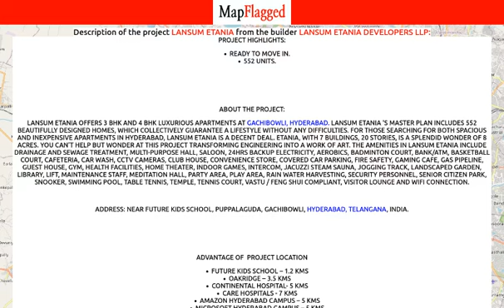Hyderabad | Lansum Etania by Lansum Etania Developers Llp at Gachibowli | MapFlagged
📚 Video Chapters:
0:00 Project Introduction
0:10 Project Price
5:10 Project Name
5:15 Project Address
5:20 Project Description
5:30 Project Amenities
5:35 Project Builder Description
5:40 Project Key Places
5:45 Subscribe to MapFlagged!

📣 Following is the detail of Lansum Etania, a project by Lansum Etania Developers Llp:
Project Highlights:
Ready to move in.552 units.

About the Project:
Lansum Etania offers 3 BHK and 4 BHK luxurious apartments at Gachibowli, Hyderabad. Lansum Etania 's master plan includes 552 beautifully designed homes, which collectively guarantee a lifestyle without any difficulties. For those searching for both spacious and inexpensive apartments in Hyderabad, Lansum Etania is a decent deal.
Address: Near Future Kids School, Puppalaguda, Gachibowli, Hyderabad, Telangana, INDIA.

Future Kids School – 1.2 KmsOakridge – 3.5 KmsContinental Hospital- 5 KmsCare Hospitals - 7 KmsAmazon Hyderabad Campus – 5 KmsMicrosoft Hyderabad Campus – 5 KmsOn ORRHyderabad International Airport 28 Kms

💰 Lansum Etania : Gachibowli, Hyderabad, India with the price structure:
3 BHK at 1.60Cr-2.77Cr having area 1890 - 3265 sq.ft
4 BHK at 3.47Cr having area 4085 sq.ft

🏥 Nearest Hospitals to this Project:
Star Hospitals-Nanakramguda
Jai Durga Bhavani Meat & Chicken Centre
Andani Women and Children Hospital
Aaron Hospital
Rajitha Hospital

✒️ Nearest Schools to this Project:
Telengana Social Welfare Residential School for Girls
Sparkle Tots
Sloka The School Manikonda
The Global Edge School
Kiddie Den Play School

🍕 Nearest Restaurants to this Project:
Tanmay Lights Tandoori Nights
Shri Sai Fast Food Centre
Indian Fast Food & Tiffin Center
Chef G. S Food Center
Eagles Pizza

🚃 Nearest Train Stations to this Project:
Durgam Cheruvu Gate No 2
Durgam Cheruvu
Durgam Cheruvu Gate No 4
Raidurg Metro Station

🏬 Nearest Shopping Malls to this Project:
Inorbit Mall
K. K. Pride
Lifestyle
Sky Lounge
Sensation Bhoomika Mall

🌼 Nearest Parks to this Project:
Flipside
PSR Garden
Serene County Central Park
Dr. A. P. J. Abdul Kalam Udyanavanam
GHMC

🎥 Nearest Movie Theaters to this Project:
Ramanaidu Dubbing Theatre
PVR-Inorbit Mall
PVR Cinemas
M F Hussain Cinema Ghar
ALANKAR CINEMA

☕ Nearest Cafes to this Project:
Jeeth Super Tea
Cafe Liant
Cafe Coffee Day
Cafe Coffee Day-Nanakramguda
Eskimos

✈️ Nearest Airports to this Project:
Begumpet Airport
Hyderabad Rajiv Gandhi International Airport

🏢 Nearest Stores to this Project:
Ratnadeep Supermarket
Plywood & Hardware smart
Ajay Tea & Food Point Chicken Chapathi
Tawakkal New Fresh Broilerr Chicken & Eggs Centre
KCP Cement Built To Last

➕ Nearest Doctors to this Project:
Apple Kids Clinic
Continental Hospitals
Dr Vikram Cheryala Kokaet Physician
Dr. A Dinakar Reddy
Dr. Rahul Chirag MBBS